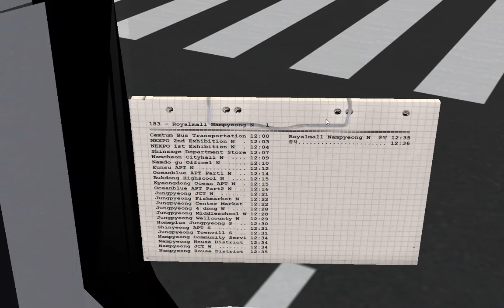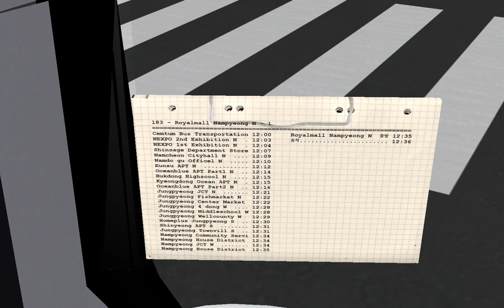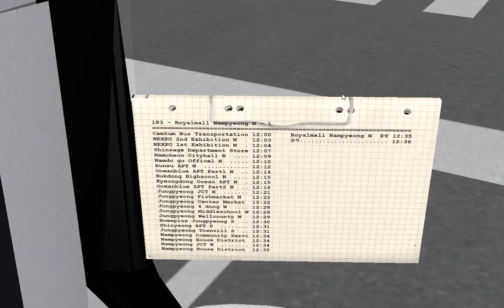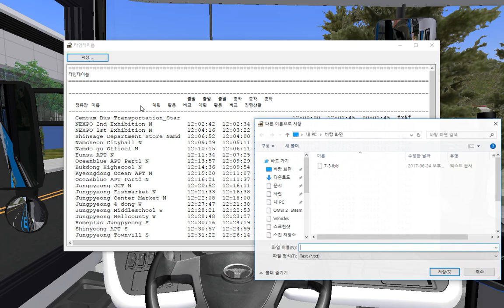OMSI2 [신화TNS] NamCheon Namdo 2.1.1V Line 188 Cemtum City - Royall Mall (Daewoo NEWBS106 NGV)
OMSI 2 남천남도맵 2.1.1 업데이트 버전 가상회사 전용 노선입니다.

노선(Line) : 188번 센텀시티 - 남평가구단지 / 로얄쇼핑몰
맵(Map) : 남천남도 2.1.1V
차량(Bus) : Daewoo NEW BS106 NGV